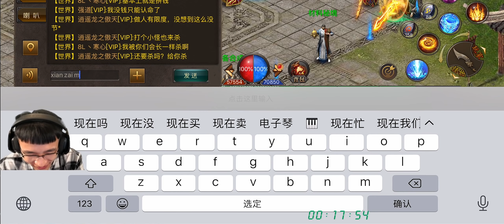【十万预算砍传奇】D8-1 花掉100万元宝！爆了一件神级装备！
我们一来就把逍遥小朋友爆了一件神级装备，他当场就崩溃了。这一集非常爽，之前充的钱终于要花掉了，各种买买买！